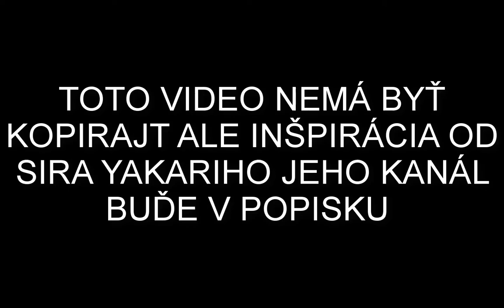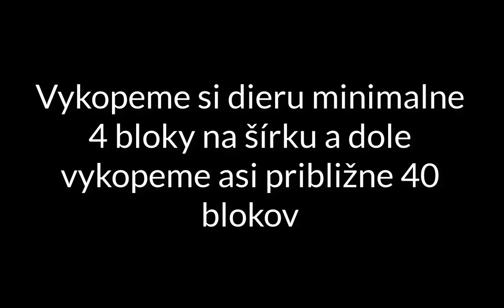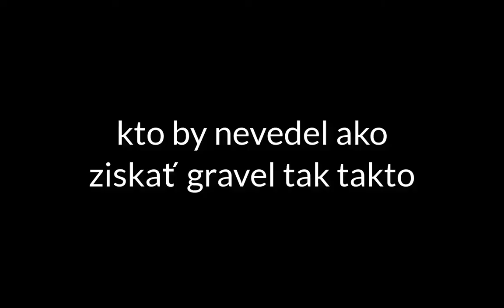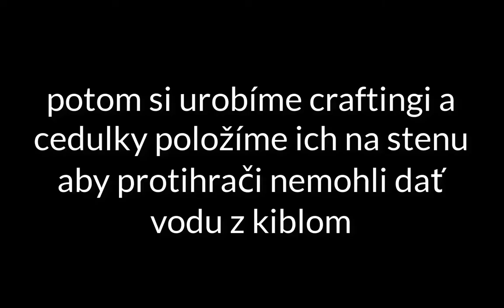PASŤI NA UHCruny + Hrál som s SvetpodleKatky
upravujem videa cez :camtasia studio 9
natačam videa pomocou :camtasia studio 9
serveri :mc.hypixel.net
              US.MINEPLEX.COM
              play.HiveMC.eu
              gommehd.net
              play.survival-games.cz
Sry ľudia neviem prečo ma toto video čierne okraje v camtasi mi to ukazovalo že to nemá čierne okraje neviem teda a Ďakujem za pochopenie